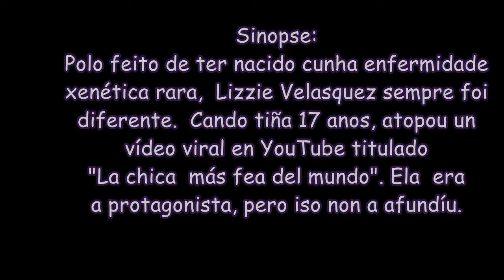La chica más valiente del mundo